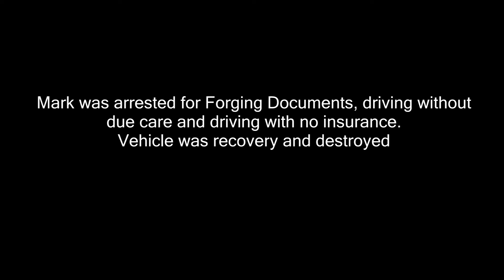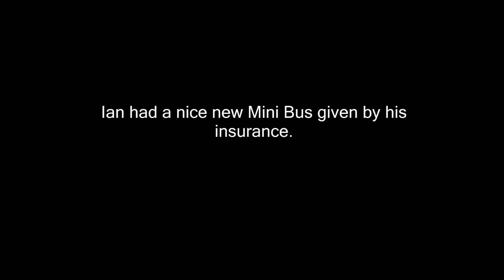Grand Theft Auto IV - Multiplayer Patrols - 66 - Huh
Today, I am back after several months of not posting any Grand Theft Auto content, with a downside that my microphone was not being recorded by Shadow Play. Hopefully, when I become more active I can post more GTA and other games content, hope you enjoy the narration.

- - - Social Media - - -

- - - Signing Out - - -